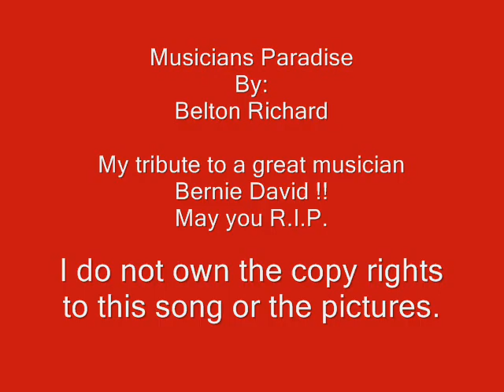Musician Paradise (Belton Richard) done for Bernie David ~~By: Donna Lynn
This is my tribute to Bernie David. Not only was he a great musician, he was a great storyteller, teacher, friend, and had a heart of gold. Bernie was very proud of his Native American ancestry which was the Mi'kmaq tribe, he was also very proud of his Cajun heritage. I am proud to have had you as my cousin. Go soar high now with the hawks, Hawk Warrior. May you R.I.P. Until we meet again, love you always coozan